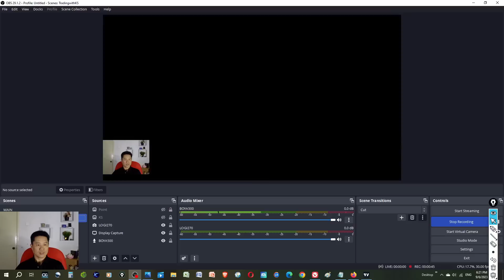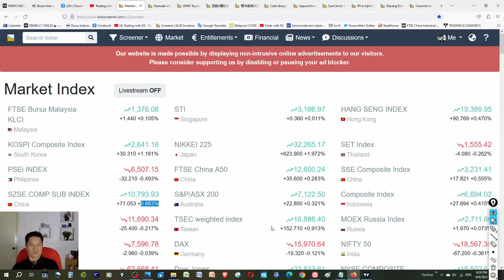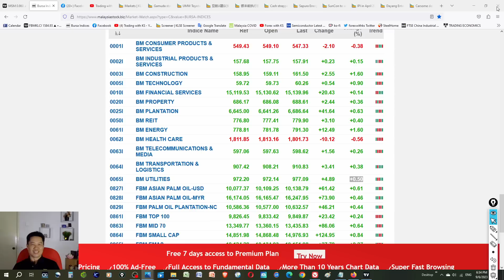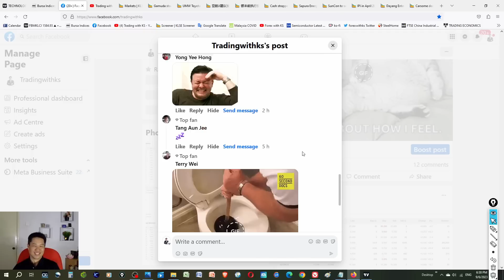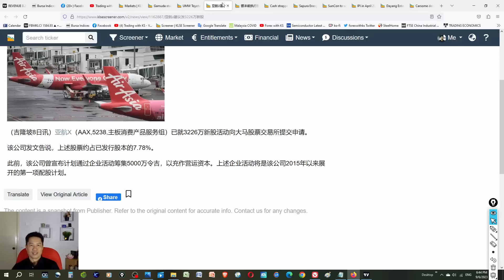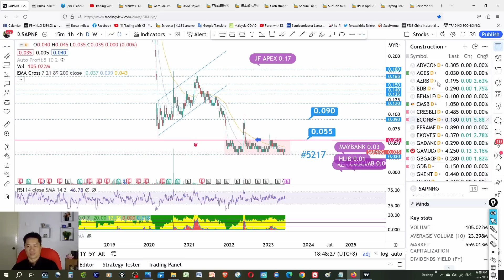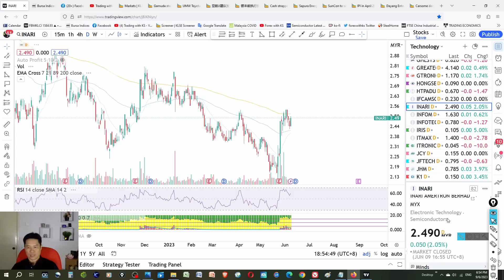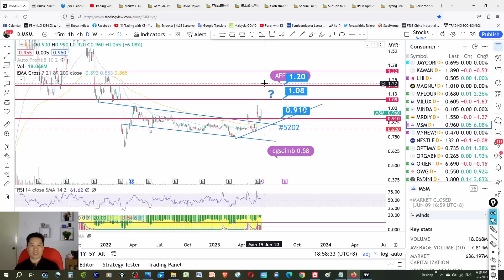KS看股- 马股 KLSE BURSA 分享 - 9-6-2023 💥EPMB 涨 19% 💥 BPLANT 反弹 24% 💥 EPMB BPLANT PJBUMI FRONTKN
这是我关于交易 KLSE 的故事。今天的故事是关于 EPMB BPLANT PJBUMI FRONTKN MCEMENT HUMEIND INARI REDTONE APB ATECH MSM DAYANG SUNCON SAPNRG AAX UMW
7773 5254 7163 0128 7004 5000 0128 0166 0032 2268
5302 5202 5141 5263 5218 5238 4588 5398